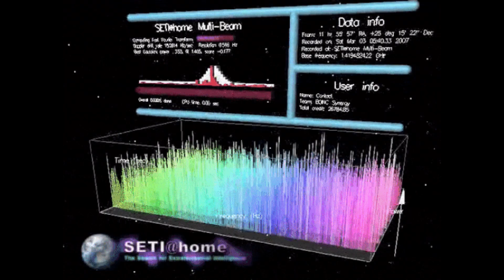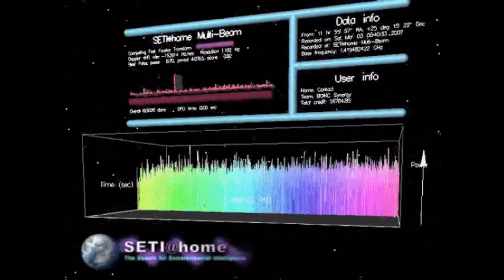Drone PROBES Over New Jersey Hold the Key to Solving Fermi Paradox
Drones over New Jersey: Von Neumann Probes and the Key to Solving the Fermi Paradox?

Hannibal suggests a theory about the Drone situation

Follow The Hannibal TV on Facebook, Instagram & Twitter @TheHannibalTV